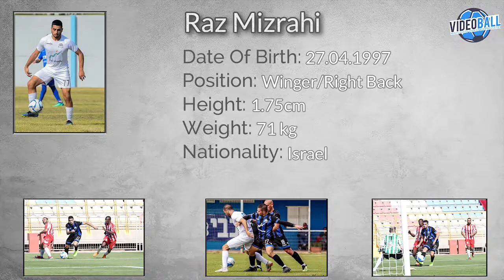Raz Mizrahi 2018/19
Name: Raz Mizrahi
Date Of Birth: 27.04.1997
Position: Winger/Right Back
Nationality: Israel
Height: 1.75 cm
Weight: 71 kg